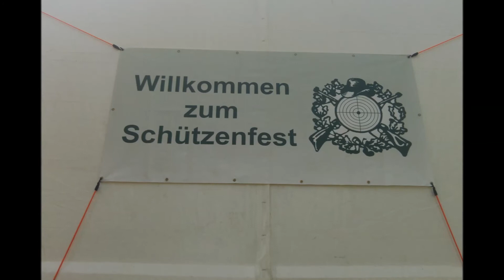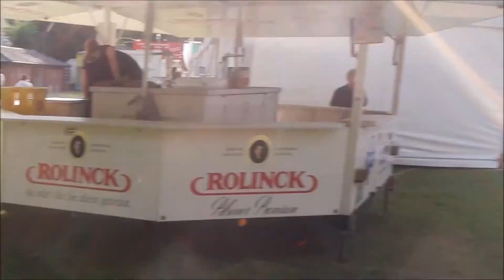Schützenfest Freitag 29.07.2016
Das Schützenfest des Schützenvereins Schöttelhook - Tiekerhook - Eßseite 1925 e.V. am Freitag den 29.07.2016